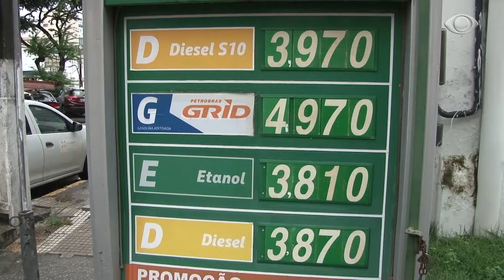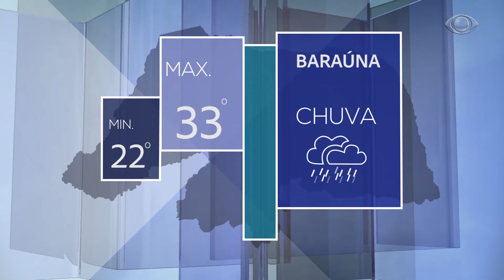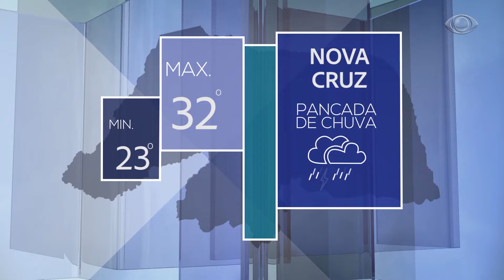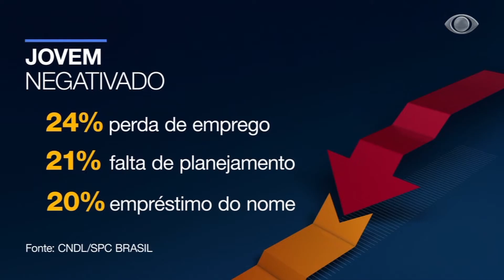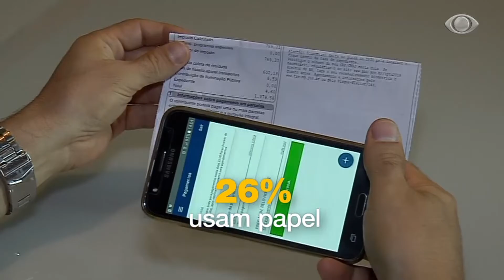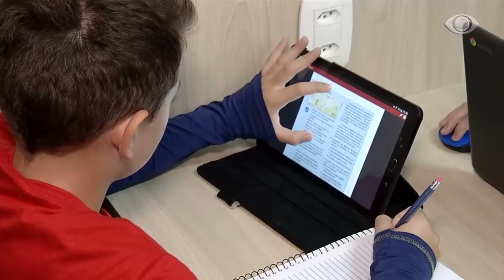BAND CIDADE RN - 07/05/19